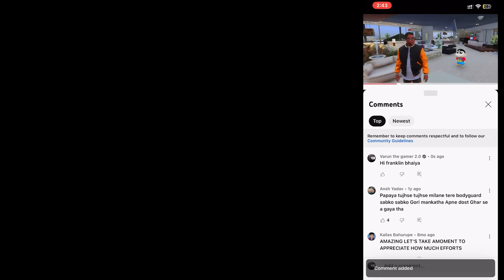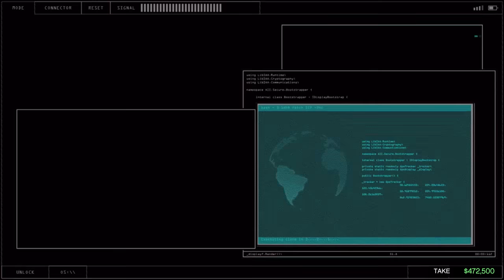CAN FRANKLIN BECOME RICHEST PERSON IN GTA5 AGAIN ll Varunthegamer